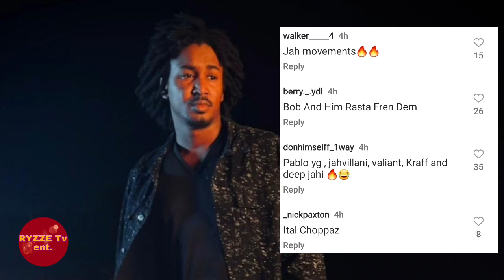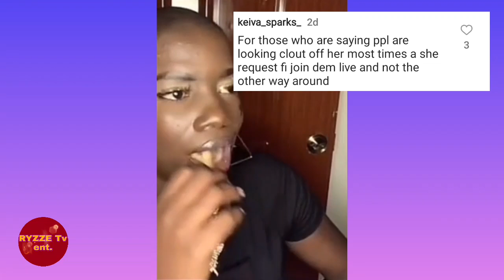Valiant DRESS Kraff & Pablo YG Like RASTA for New Visuals? Brittany Goffe Being USED for Fame?